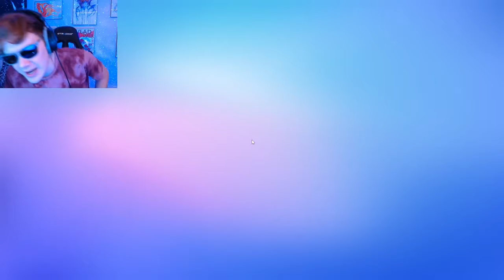How to Play TEAM BLOCKDASH With Friends!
Use Code SMOREKYLE for a free Smore!